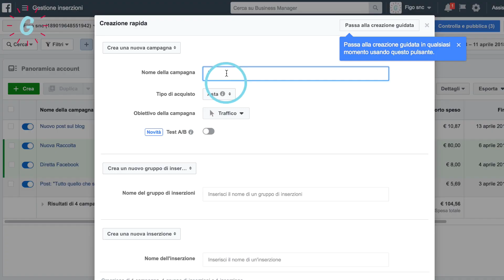Nessuno vede i tuoi post su Facebook – Trailer della nuova raccolta su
La nuova raccolta si chiama "Nessuno vede i miei post su Facebook" e si guarda qui

Guido è una libreria di risorse per imparare il marketing online a cui si accede tramite abbonamento mensile o annuale